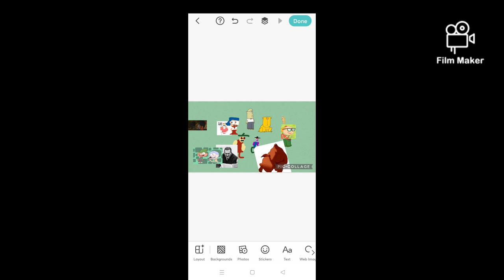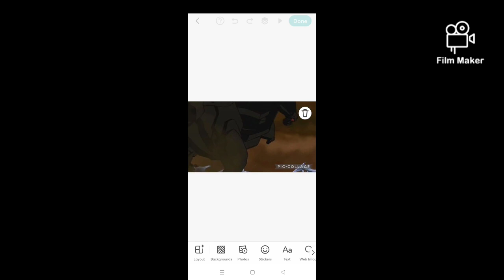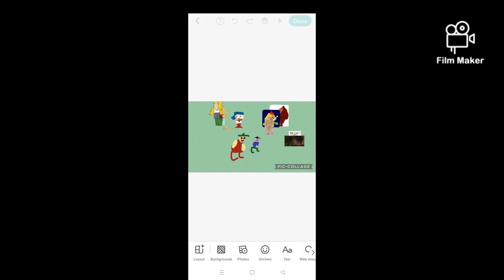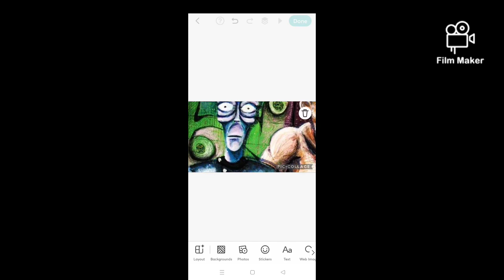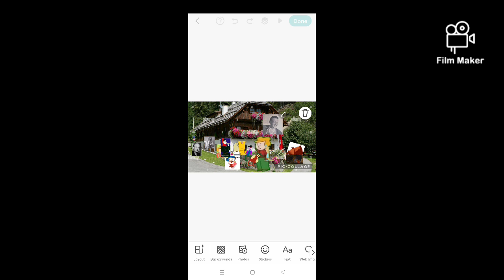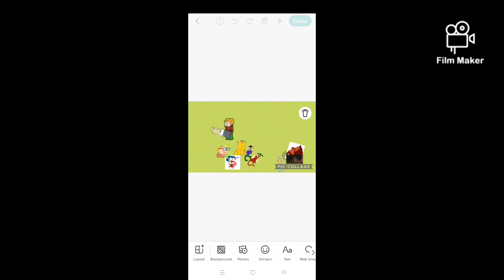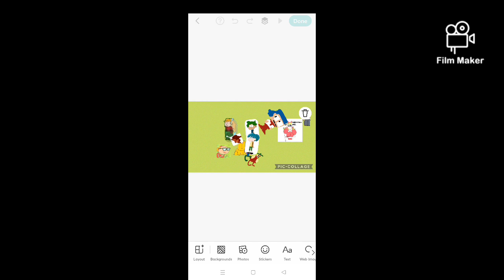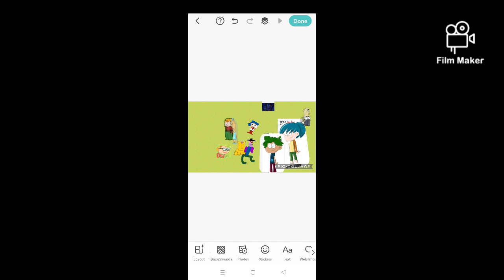Südtiroler Haus (South Tyrolean House)